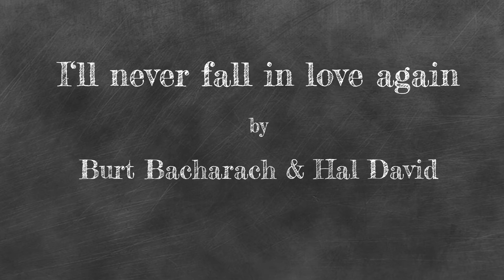I'll Never Fall in Love Again (Bacharach & David) – Ukulele Cover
This classic was written by Burt Bacharach and Hal David in 1968 and became a hit for the wonderful Dionne Warwick.It was then covered by countless others. The rhyming of "pneumonia" with "she'll never phone ya" never fails to put a smile on people's faces.